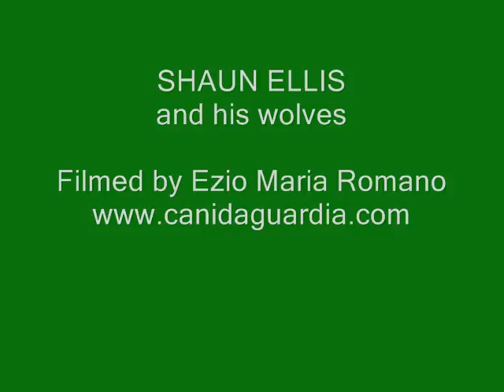Shaun Ellis and his wolves